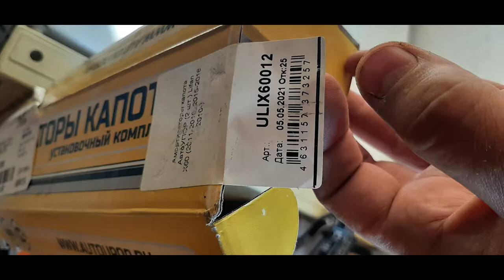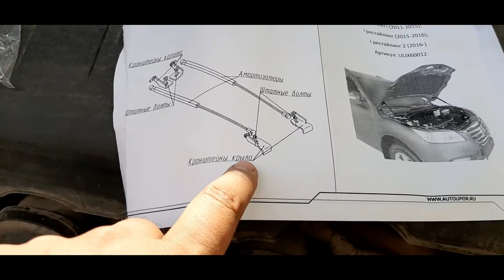Установка амортизаторов капота Lifan X60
Для сайте drive2.ru